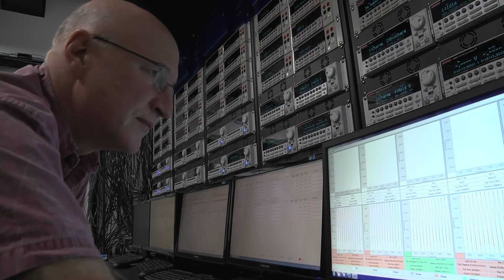Dalhousie "Inspiration & Impact" 2016: Research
Research is one of Dalhousie's five strategic priorities & Dalhousie Science Professor and Researcher Jeff Dahn and his partnership with Tesla Motors is a prime example of the advances being made.